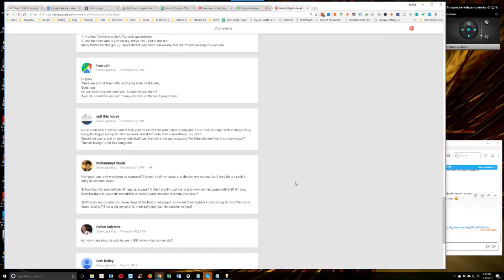How Do You Improve The Rank Of Affiliate Blogs That Are Stuck At The Bottom Of Page One?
In episode 159 of Semantic Mastery's weekly Hump Day Hangouts one participant asked how one can improve the rank of affiliate blogs that are stuck at the bottom of page one.

The exact question was:

3) What do you do when you have blogs at the bottom of page 1, and want them higher? I have a blog for an affiliate site that's ranking 7-8 for a big keyword. Is there anything I can do besides waiting?